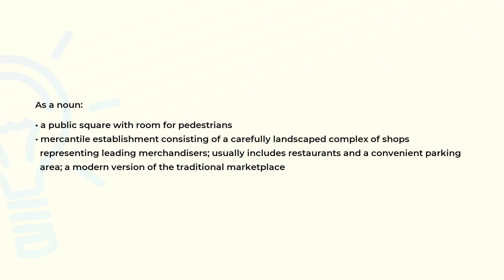What is the meaning of the word PLAZA?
Definition and spelling of the word PLAZA.

(00:00) Intro
(00:07) As a noun
(00:32) Spelling

As a noun (00:07):
• a public square with room for pedestrians
• mercantile establishment consisting of a carefully landscaped complex of shops
  representing leading merchandisers; usually includes restaurants and a convenient parking
  area; a modern version of the traditional marketplace